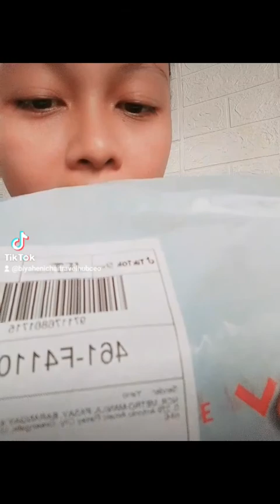Waist Girdle | Malikaleu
Yeno Waist Girdle for only Php 69.00
Link on my bio✔✔✔
📌📌Tiktok Shop biyahenichaitravelhubCEO